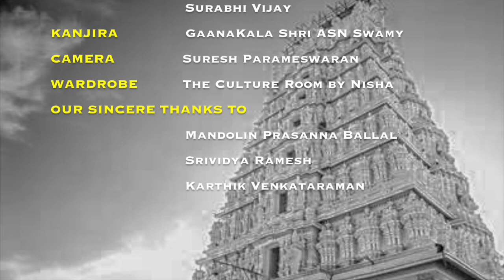Jaalandhara Supeetasthe - 9 Nights of Devi - Navaratri Special - Feat. Meenakshi Vaidyanathan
This Navarathri, the 9 Nights dedicated to Devi & the feminine, I collaborated with Meenakshi Vaidyanathan to bring to you, this musical piece of joy - Jaalandhara Supeetasthe, a composition on deity Chamundeshwari, in ragam Valaji, thalam Rupakam, composed by Harikesanallur Muthiah Bhagavathar.

Sung by : Surabhi Vijay & Meenakshi Vaidyanathan
Kanjira : GaanaKala Shri ASN Mrudanga Swamy
Camera : Suresh Parameswaran
Wardrobe : The Culture Room by Nisha

Also thankful to Mandolin Prasanna Ballal's initiative, Srividya Ramesh's generosity, & Karthik Venkataraman's hardwork!

ABOUT THIS PIECE:
Jaalandhara Supeetasthe
Ragam : Valaji
Thaalam : Roopakam
Composer : Shri Harikesanallur Muthiah Bhagavathar
Interesting Fact : This kriti is a part of his 108 works on the deity Shri Chamundeshwari, forming a compilation called 'Sri Chaamundaashtottharashatha Kirthanam'.
Genre : Carnatic (Indian Classical Music) , Devotional

MEANING:
The one who is as radiant as the radiance coming from one crore early morning suns. The one who is an embodiment of new energy. The one who resides in Jaalandhara, adorned by the flowers of Japa.

LYRICS:
Pallavi:
Jaalandhara supeethasthe japaa kusuma bhaasure ||
Anupallavi:
Baalaarkka koti prabhe baale paripaalisau ||
Charanam:
Bhavaroga nivaarini bhakthajana paripaalini |
Navashakti svaroopini naadha harikesha raagjni ||